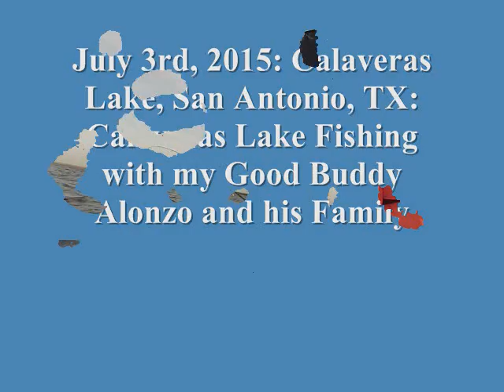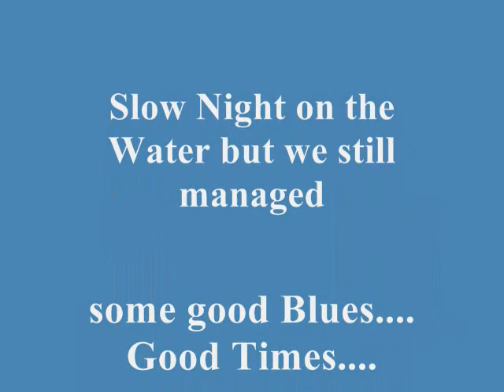Calaveras Lake Jug Fishing: July 3rd, 2015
Jug Fishing for Blues with my Bud Alonzo and his Family